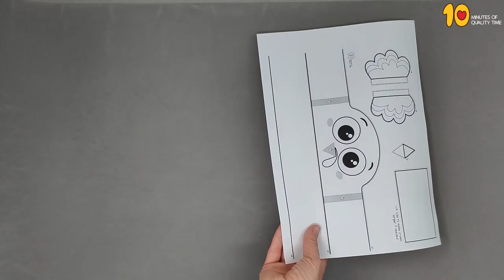Turkey Hat Craft for Thanksgiving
- Crayons
- Scissors
- Glue
- Stapler